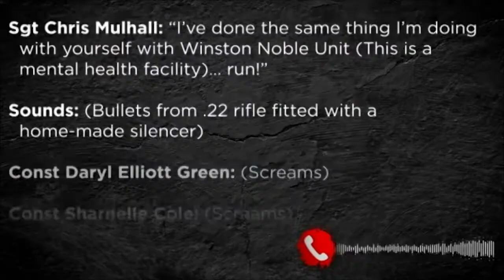'Ground Breaking PTSD Forum Interview' – ABC Television News Brisbane, 11 September 2015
Daryl Elliott Green is one of the estimated one million Australians affected by Post Traumatic Stress Disorder (PTSD), yet experts say there is no national approach to the problem. In 2015 world leaders in the field of PTSD joined forces to bring about change. Watch Daryl as he talks about his story of being ambushed and shot in the face and shoulder on duty with the Queensland Police. He addressed a plenary session of the PTSD forum and shared his experience of the illness to help the understanding and treatment of PTSD.